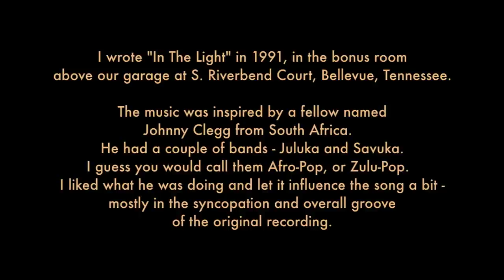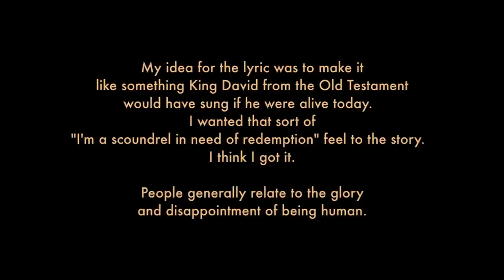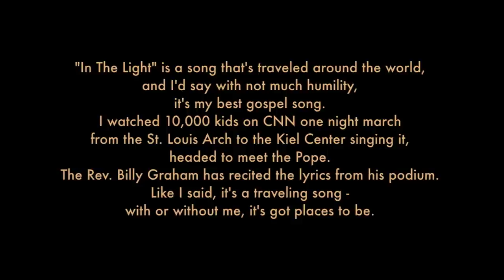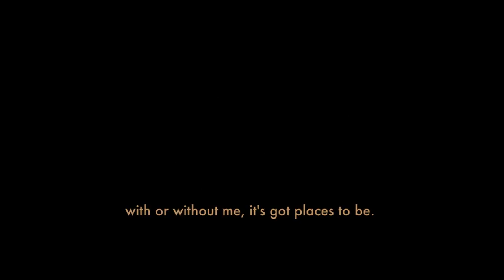CHARLIE PEACOCK - "In The Light" live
DOWNLOAD of this performance available everywhere, including Apple Music, Spotify, Amazon and Pandora.